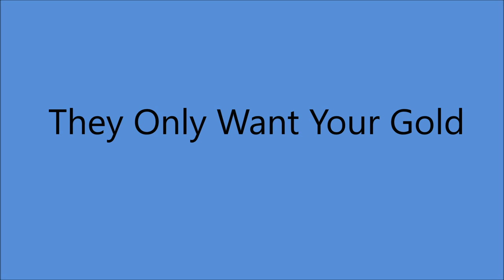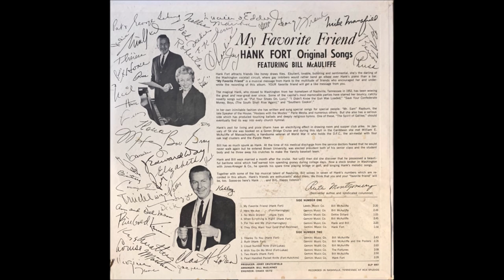Hank Fort - They Only Want Your Gold [c.1964].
[Written by Hank Fort -  Bickley Reichner]

Issued on
 LP " Hank Fort Featuring Bill McAuliffe -
                My Favorite Friend" [1965]